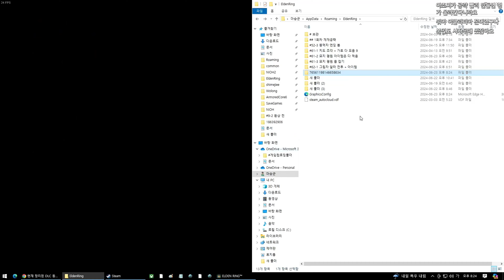전국 인정 협회에서 나왔습니다. 지문석 방패? 영체? 그건 인정 못 합니다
게임 : 엘든링 DLC 황금 나무의 그림자

생방송 채널!